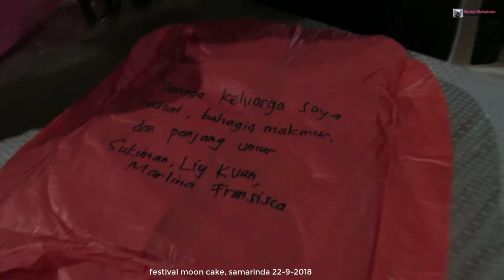moon cake festival 2018, samarinda part 1